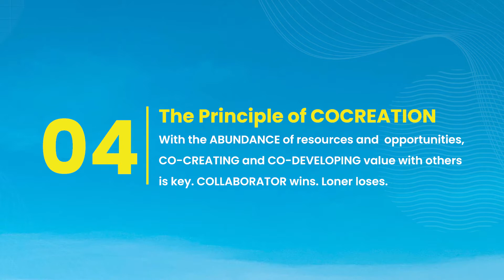CoCreation | Collaborator Wins Loner Loses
The 6 Principles of Cool+Agile Brands | Principle #4: CoCreation

WITH THE ABUNDANCE OF RESOURCES & OPPORTNITIES, COLLABORATION IS KEY.

Kolaborasi adalah cara tercepat untuk sukses menghadapi 3 disruption.